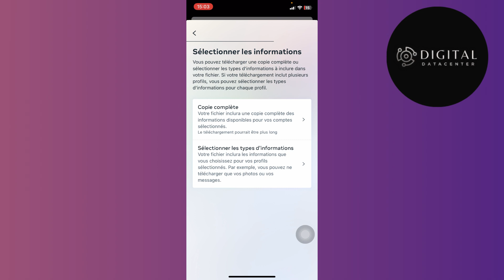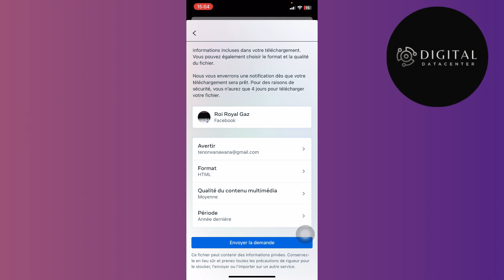Comment Récupérer Une Story Supprimée Sur Facebook ( FACILE )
Je te montre dans cette vidéo Comment Récupérer Une Story Supprimée Sur Facebook .

A la fin de cette vidéo , tu sauras Comment Récupérer Une Story Supprimée Sur Facebook .

À BIENTÔT 😉